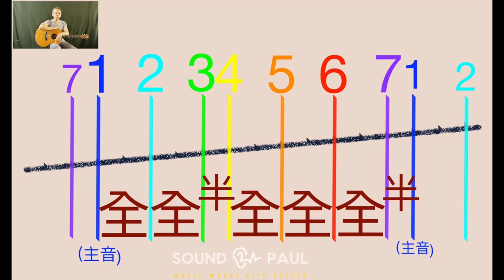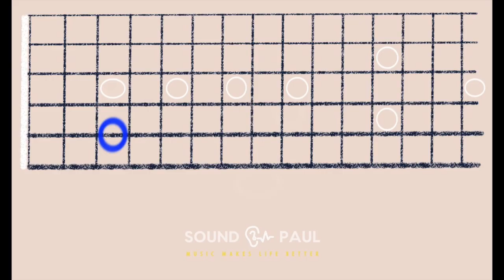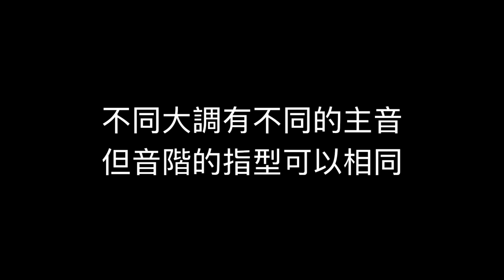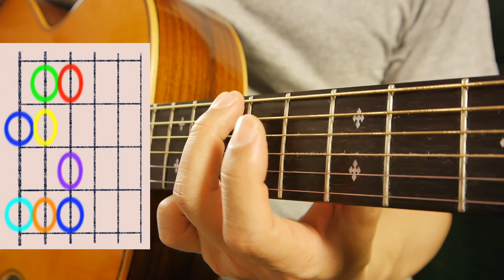[學吉他從零開始#14]最基礎的-自然大調音階-分析構造-單弦音階-從2個指型開始☆☆☆☆